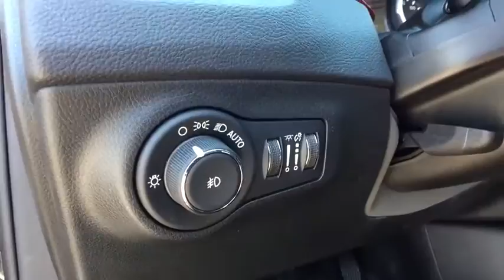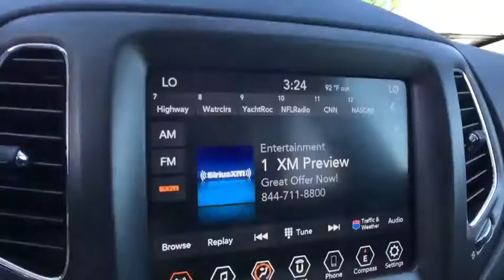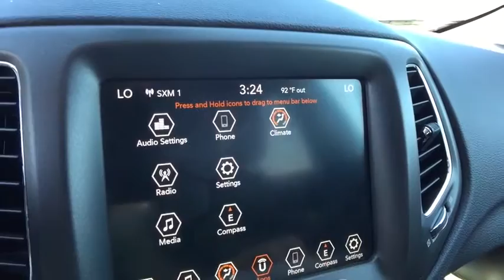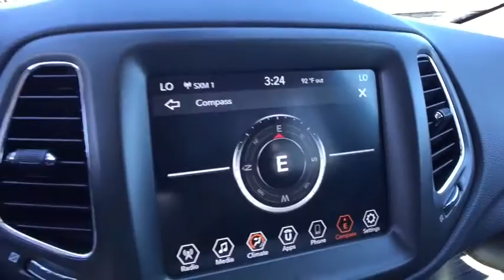2020 Jeep Compass Saginaw, Midland, Bay City, Freeland, Shields MI LT123561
Used 2020 Jeep Compass available in Saginaw, Michigan at Serra Saginaw. Servicing the Midland, Bay City, Freeland, Shields, MI area.

Serra Saginaw
4200 Bay Rd

Recent Arrival! CARFAX One-Owner. Clean CARFAX. Priced below KBB Fair Purchase Price!brbrOur experienced sales staff is eager to share its knowledge and enthusiasm with you. Prices for new Chevrolet vehicles are based GM Employee pricing eligibility. You can also request more information about a vehicle by calling or texting us at .brbrgranite crystal metallic clearcoat 2020 Jeep Compass Trailhawk 4D Sport Utility 2.4L I4 9-Speed 948TE Automatic 4WD 22/30 City/Highway MPGbrbrbrSerra Saginaw Automotive in Saginaw MI is where drivers from the Saginaw Midland & Bay City areas go for their new and used vehicle. We offer nothing but the best to used car drivers in Saginaw Midland Bay City and Birch Run Flint Lansing Mt. Pleasant West Branch Caro & surrounding areas in MI. Tax title license and dealer documentation fee of $220 are additional. See dealer for complete details.